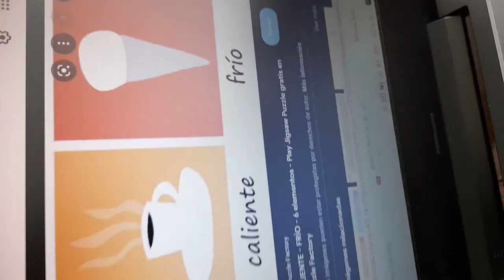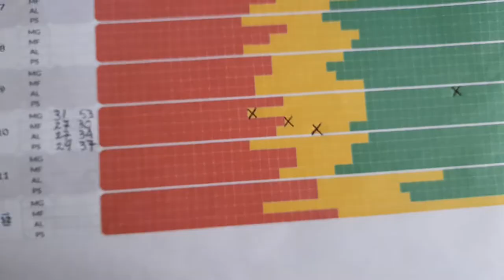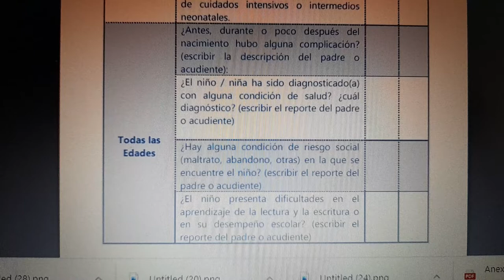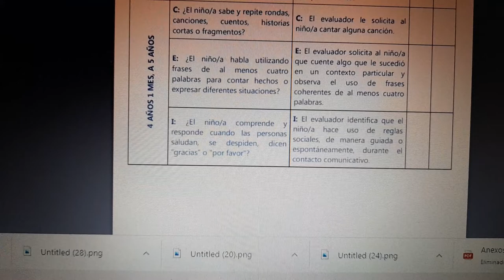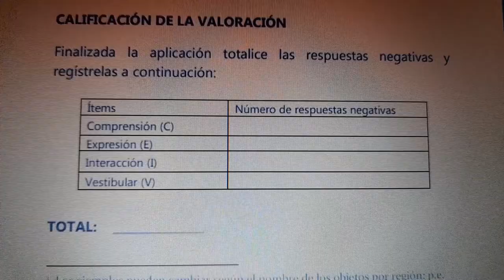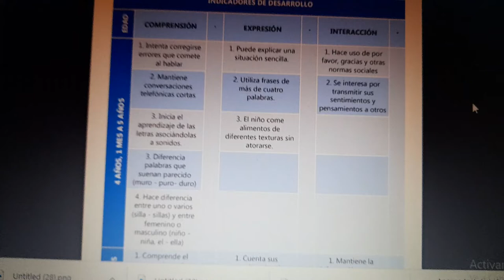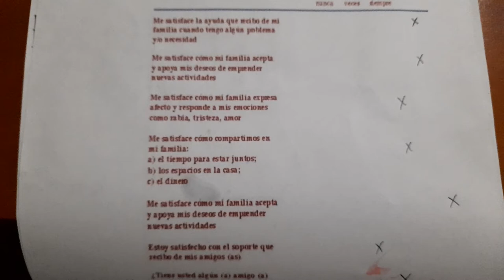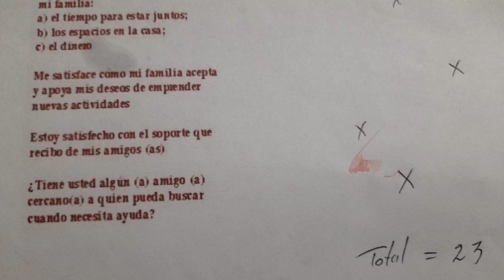Escala abreviada del desarrollo, instrumento VALE Y APGAR familiar.